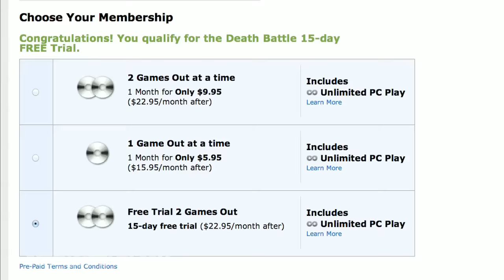Shao Kahn VS M. Bison (Mortal Kombat VS Street Fighter) | DEATH BATTLE!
Watch the DEATH BATTLE before it hits YouTube as a Rooster Teeth sponsor

Episode 27 - Mortal Kombat VS Street Fighter! The ultimate showdown between final bosses! Can Shao Kahn's tenacity outmatch M. Bison's raw power?

Follow us for updates, fun, and to get your voice heard!

Shao Kahn VS M. Bison | DEATH BATTLE! | ScrewAttack!